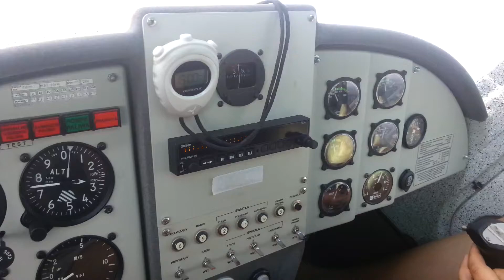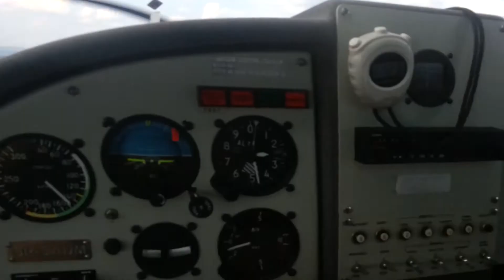Hubert i Stasio latają samolotem Masłów 2012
Hubert i Stasio lataja samolotem Masłów 2012